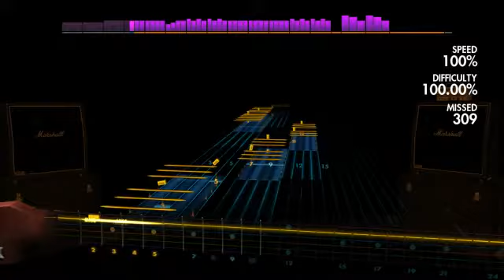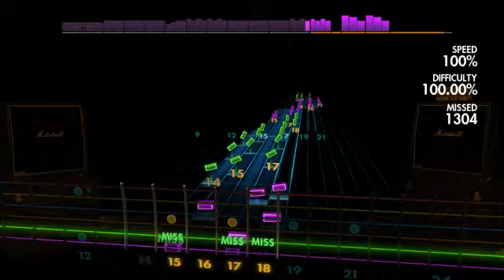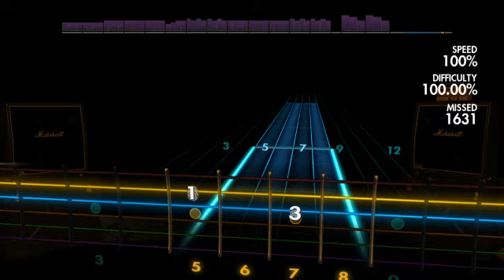Rocksmith custom - Stratovarius pack preview - Stratofortress guitar lead 1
A preview of my new pack. Enjoy.